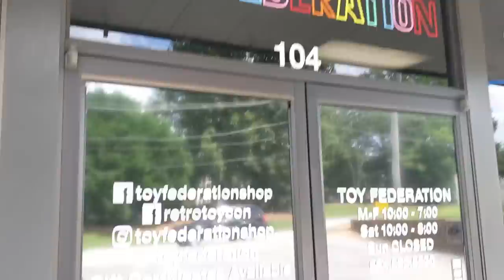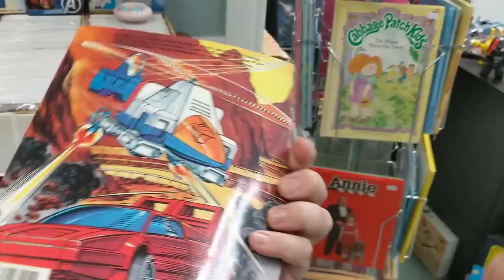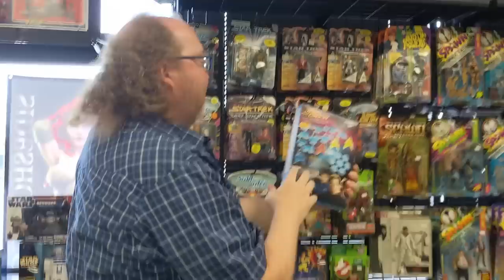The BEST Toy Store in the WORLD!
While I was in Greenville, SC we decided to hit up a place called Toy Federation. I've never seen so many toys in one place. He-Man, Transformers, TMNT, Power Rangers, Star Wars, X-Men and so many more. Even my favorites - M.A.S.K. and Go Bots. Here's a look inside the store to see what we can find.

BINGE-WATCH WORTHY